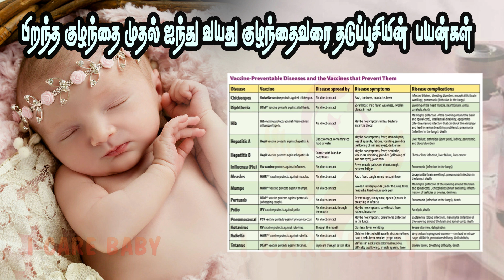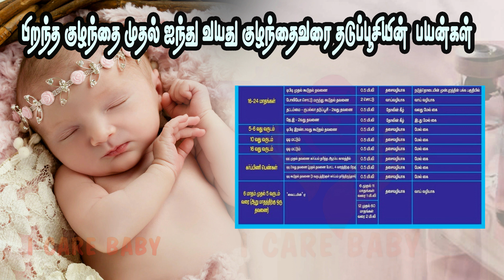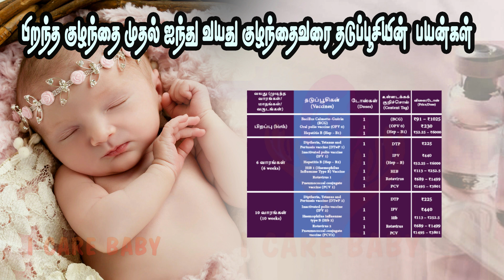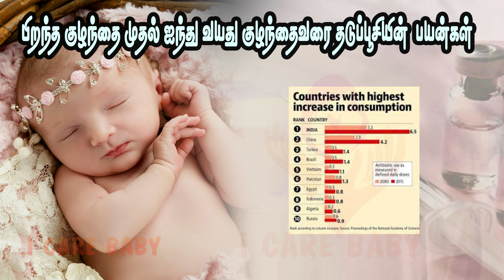பிறந்த குழந்தை முதல் ஐந்து வயது குழந்தை வரை என்ன தடுப்பூசி போடனும் vaccination schedule for children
vaccination schedule for children